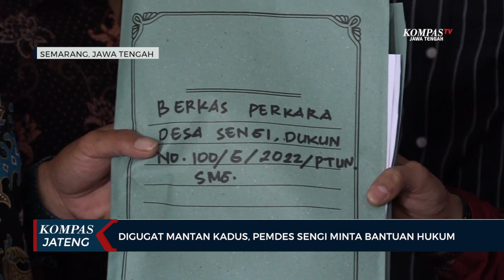Digugat Mantan Kadus, Pemdes Sengi Minta Bantuan Hukum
SEMARANG, KOMPAS.TV - Sejumlah perangkat Desa Sengi, Kecamatan Dukun, Kabupaten Magelang, Jawa Tengah, datang ke Kantor Biro Konsultasi dan Bantuan Hukum Fakultas Hukum Unissula Semarang guna meminta bantuan hukum terkait adanya gugatan yang diajukan oleh Timbul Fatoni, mantan Kepala Dusun Gowok Sabrang. Perkara gugatan tersebut terdaftar di Pengadilan Tata Usaha Negara Semarang dengan nomor perkara 100/G/2022/PTUN.SMG tanggal 25 Novenber 2022.

Menurut Waji, Kepala Desa Sengi yang baru dilantik, permasalahan yang menjadi penyebab adanya gugatan yang diajukan Timbul Fatoni terhadap Kepala Desa Sengi adalah pemberhentian Timbul Fatoni sebagai Kepala Dusun Gowok Sebrang oleh Kepala Desa Sengi, Sureni Risyanta karena ada dugaan penyalahgunaan wewenang, tugas, kewajiban, hak, dan kewajiban sebagai Kepala Dusun dalam penyaluran data BLT dana desa tahun 2020.

"Saudara Fatoni tidak terima diberhentikan sebagai kepala dusun oleh Kepala Desa Sengi sebelumnya sehingga ia mengajukan gugatan, saya sebagai kepala desa baru menyerahkan kuasa hukum ke Fakultas Hukum Unissula," kata Waji.

Pihak Kantor Biro Konsultasi dan Bantuan Hukum Fakultas Hukum Unissula menyatakan siap mendampingi perangkat Desa Sengi.

"Ada dugaan penyalahgunaan wewenang dalam penyaluran dana BLT. Sebelumnya sudah dilakukan pemeriksaan oleh inspektorat dan hasilnya memang ada penyalahgunaan sehingga harus ada pengembalian dana, itulah yang menjadi salah satu alasan pemberhentian oleh Kepala Desa Sengi sebelumnya," kata Muh. Dias Saktiawan, Sekretaris BKBHM FH Unissula  Kuasa Hukum.

Untuk saat ini, perkembangan gugatan sudah memasuki persidangan pembacaan gugatan. Kantor Biro Konsultasi dan Bantuan Hukum Fakultas Hukum Unissula akan mengawal terus persidangan selanjutnya.